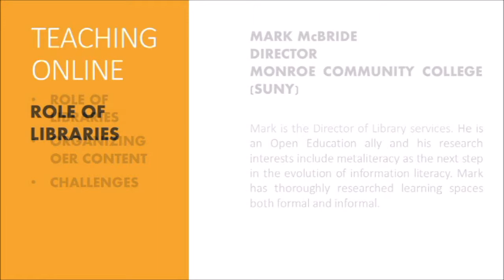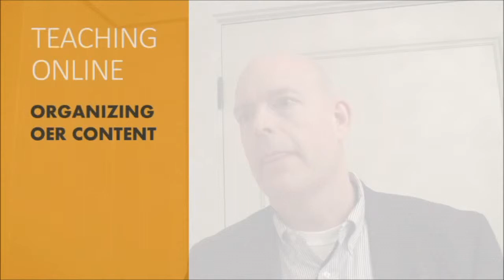Monroe Community College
Mark McBride
Director of Libraries
Monroe Community College (SUNY)

Mark is the Director of Library Services of Monroe Community College. He is an Open Education ally and he is particularly interested in the field of meta-literacy. Mark has also thoroughly researched learning spaces, both formal and informal.

Monroe Community College is a two-year college of the State University of New York and was founded in 1961. Monroe has courses online and at four extension sites. The College has 15,335 students enrolled. Monroe Community College is part of the State University of New York system which enrolls a total of 459,550 students.